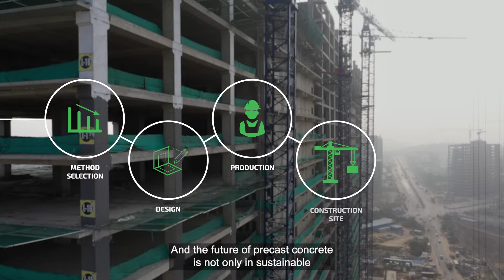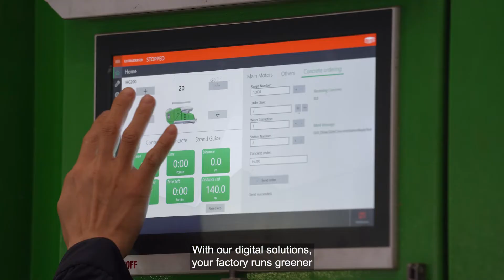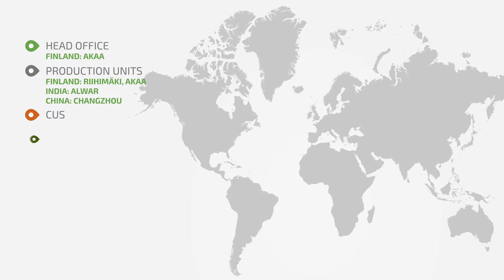Sustainable & Safe Construction with Elematic! | AMAZING Precast Concrete Homes and Buildings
Elematic is a global technology and market leader in precast concrete production technology for residential and non-residential buildings. Our purpose is to enable more sustainable and safe building construction.  And that's what we've done: Elematic precast technology has enabled hundreds of thousands of building projects in over 100 countries – meaning millions of people living in safe homes that withstand decade after decade.

Elematic was founded in 1959 in Finland, in a small town near the country's capital, Helsinki – and this is where Elematic headquarters is still located today. The company has developed pioneering precast equipment, lifecycle services, and refined manufacturing processes for over 60 years to meet customer needs and exceed expectations.

Elematic offering includes production lines and machinery for precast floors, walls, frames and foundations, molds, shuttering systems, software for precast plant control, design services, and production plant-related services